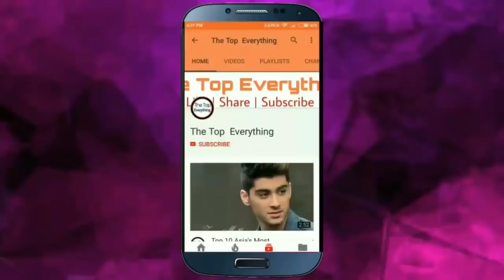Rashmi Desai (Bigg Boss 13) Lifestyle, Income, House, Cars, Husband, Family, Biography & Net Worth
Rashami Desai (Bigg Boss 13) Lifestyle, Income, House, Cars, Husband, Family, Biography & Net Worth

Rashami Desai is an Indian television actress. She is best known for playing the role of Tapasya Raghuvendra Pratap Rathore in the popular television soap opera, Uttaran on Colors and Preeti (Icchadhari Naagin / Daayan) in Adhuri Kahaani Hamari on &TV. She acted in several low-budget movies before shifting to television. She was also a contestant on the dance reality shows Jhalak Dikhhla Jaa 5 in 2012, Fear Factor: Khatron Ke Khiladi in 2014 and Nach Baliye 7 in 2015. She has played the role of Shorvori in the Colors show Dil Se Dil Tak. As of 2018, she is among the highest-paid television actresses of India. In 2019, she participated in the reality show Bigg Boss 13 as a contestant.